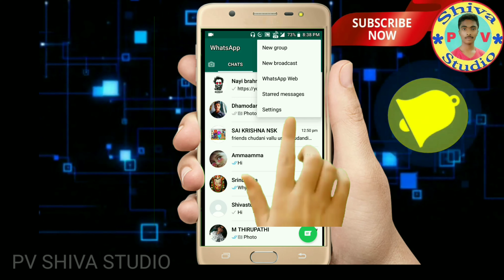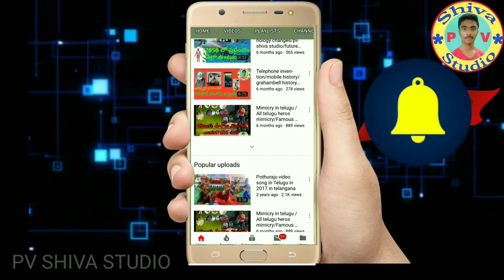PVSHIVASTUDIO How to send message to all at one time in what's app.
Hi  friends in this video all of you learn how to you send a message to all the people in the WhatsApp at a time.
PV SHIVA STUDIO
In this channel all of you learn about
interesting facts.